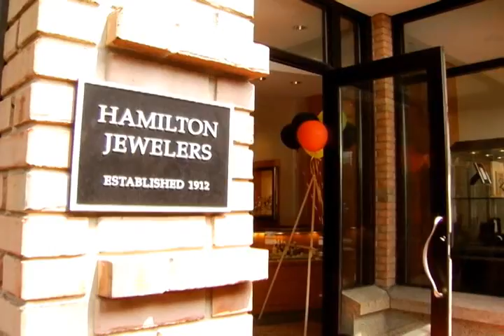Hamilton Jewelers and Ferrari of Central New Jersey Ferrari Rally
Check out the video coverage from our 3rd Annual Raduno D'Eleganza that took place on June 27, 2010.   Hamilton Jewelers and Ferrari of Central New Jersey helped to raise $35,500 for the National Multiple Sclerosis Society.